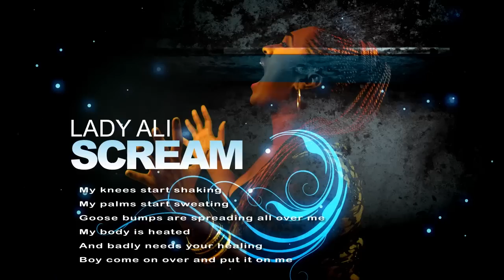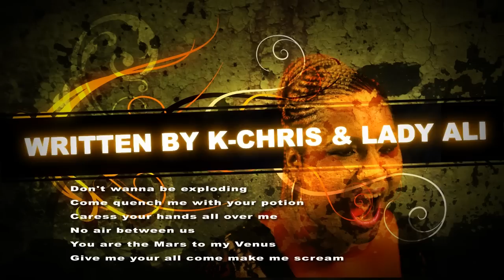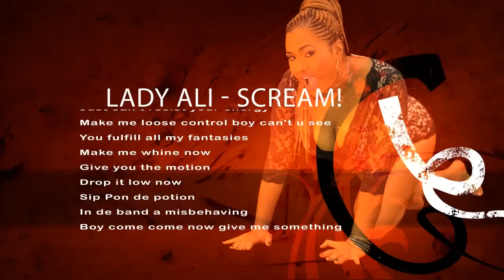Lady Ali - Scream (Official Lyric Video) "2015 Soca" (Antigua)